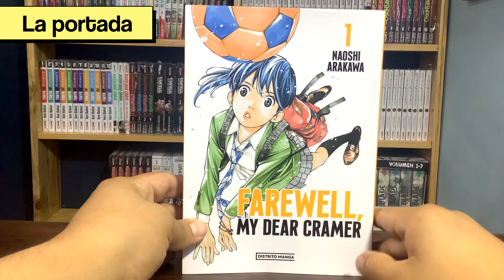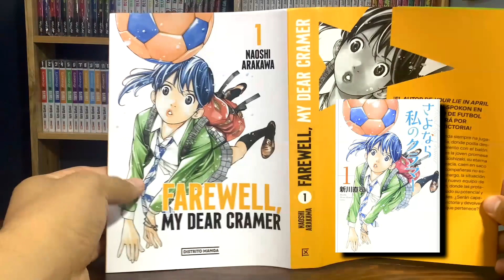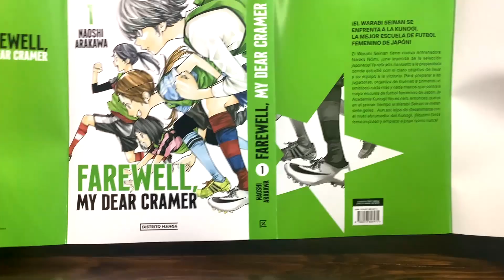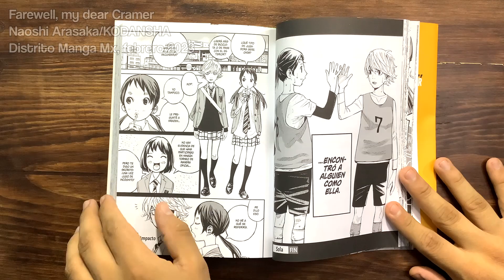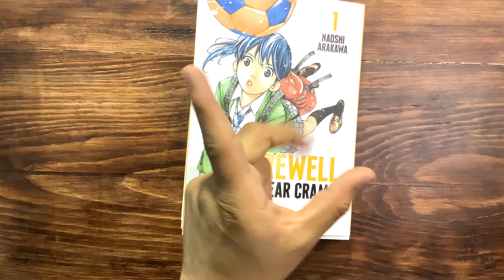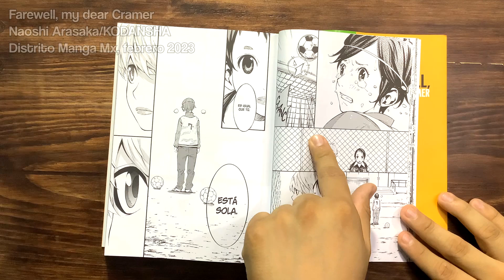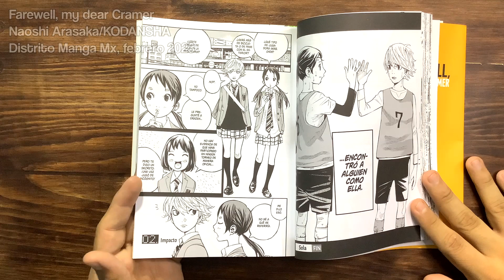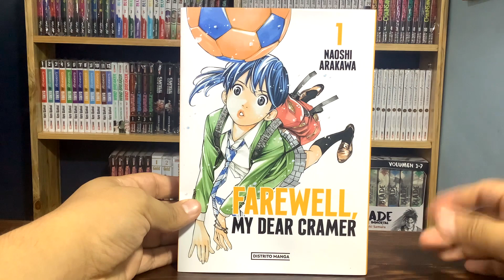Farewell, my dear Cramer (edición 2 en 1) | Manga Review | Distrito Manga Mx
No puedo, tengo furbo.

El autor de Your Lie in April nos viene a mostrar un aspecto del fútbol que no suele estar bajo los reflectores, pero que aún así, tiene muchísimo por contarnos.

Vamos a acompañar a un grupo de jovencitas creciendo como futbolistas, como personas y como compañeras con un sueño en común: jugar al mejor fútbol, con el que siempre imaginaron!

CAPÍTULOS:

0:00 Introducción
0:07 También grandote
0:29 La portada
1:11 Los lomos
1:41 La contraportada
2:08 Doble sobrecubierta
3:14 La edición interior
3:37 Hojeando el tomo
5:16 ¿De qué trata?
8:23 Opinión final